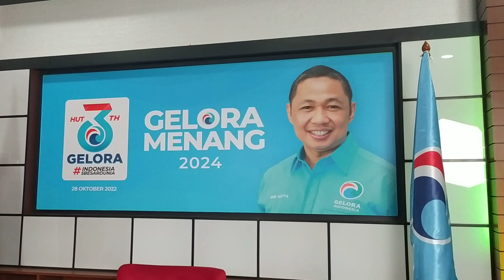HUT GELORA KE-3 | 28 OKTOBER 2019 - 28 OKTOBER 2022 🎂🥂